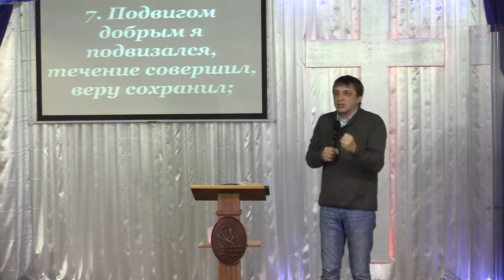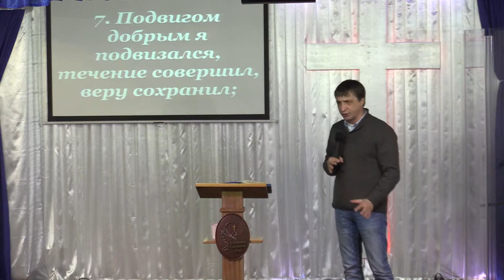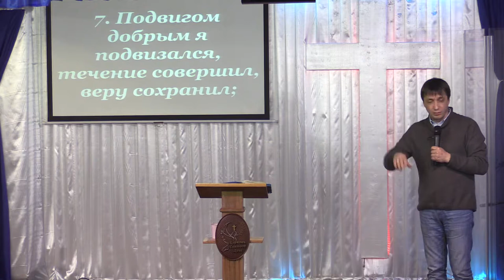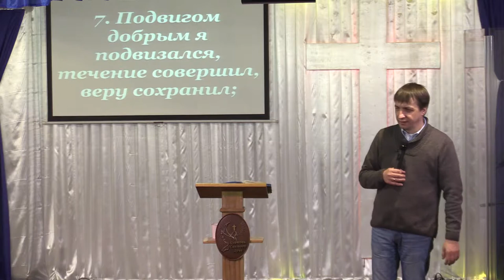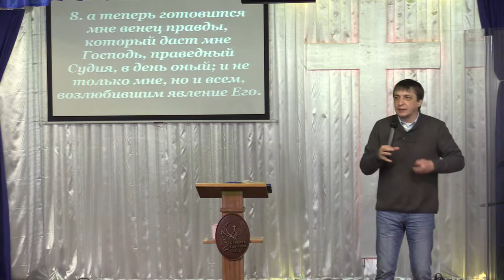Holy Spirit Church Приготовся для подвига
Проаоведь Пастора ЦСД Павла Панухника 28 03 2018
Пожертвования на молитвенный дом, реквизиты:
Приват Банк 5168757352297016 Маляревич Наталия Валериевна
Узнай больше на нашем сайте Христианская Церковь Полного Евангелия Церковь Святого Духа
- НАША Миссия Поделиться Благой Вестью. Распространяя Царство Иисуса на земле. Достигая каждого сердца, покоряя вере во Имя Иисуса!
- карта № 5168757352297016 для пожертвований